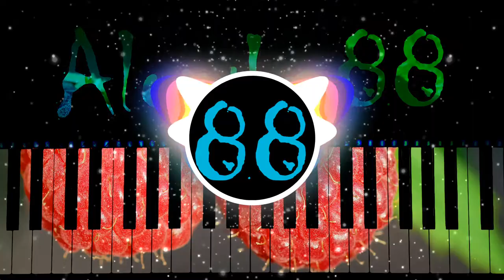❗️FREE❗️ 🎹🎹🎹 Ripe __ 📀RemiXd📀 __ (LATASHÁ, Alondra88) 🎹🎹🎹